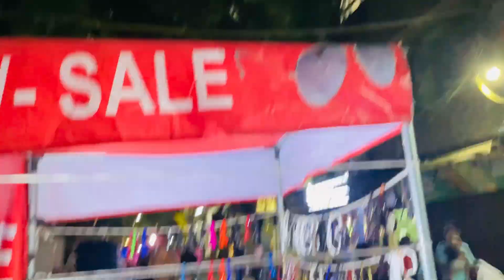Mummy Ne Ye Kya Bana Dia Aaj Khane Me 😱